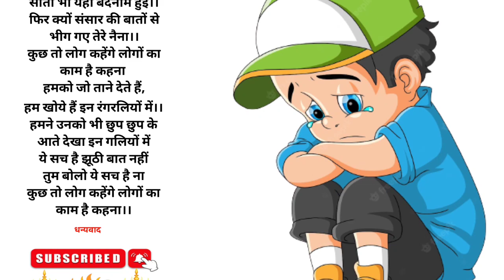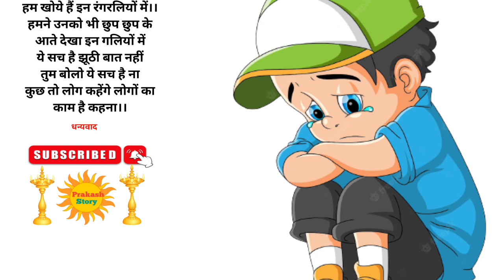कुछ तो लोग कहेंगे।।Moral quotes।। motivational thoughts@Prakashstory101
Your Quories
कुछ तो लोग कहेंगे लोगों का काम है कहना
बच्चों के लिए मोटिवेशनल थॉट्स
motivational thoughts for student
good thought
best suvichar
हिंदी कहानियां
हिन्दी सुविचार
hindi suvichar
hindi quotes
acchhe vichar
good video
nice video

हिन्दी सुविचार